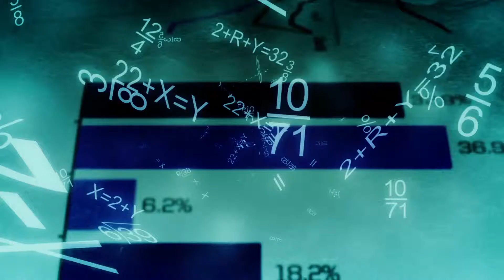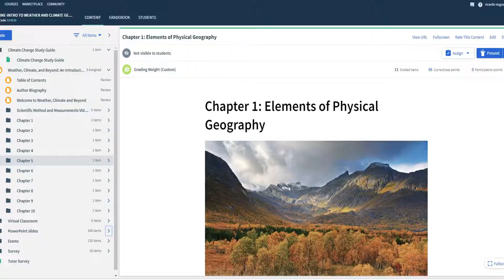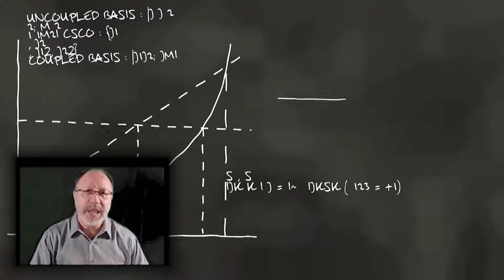GEOG 1112 - Introduction to Weather and Climate introduction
Introduction video about GEOG 1112 online class